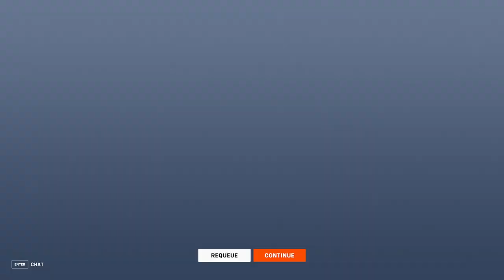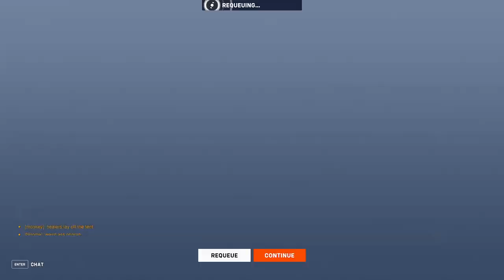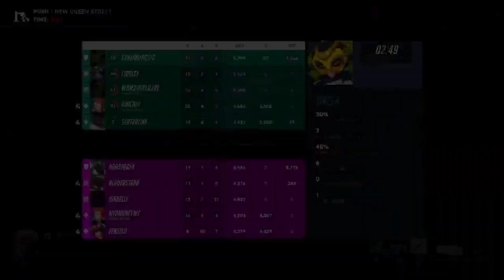Proof that what's seen on stream is normal gameplay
𝐒𝐭𝐚𝐫𝐭 𝐲𝐨𝐮𝐫 𝐝𝐚𝐲 𝐰𝐢𝐭𝐡 𝐚 𝐝𝐨𝐬𝐞 𝐨𝐟 𝐞𝐱𝐜𝐢𝐭𝐞𝐦𝐞𝐧𝐭 𝐚𝐧𝐝 𝐞𝐧𝐭𝐞𝐫𝐭𝐚𝐢𝐧𝐦𝐞𝐧𝐭 𝐚𝐬 𝐰𝐞 𝐛𝐫𝐢𝐧𝐠 𝐲𝐨𝐮 "𝐆𝐨𝐨𝐝 𝐌𝐨𝐫𝐧𝐢𝐧𝐠 𝐆𝐚𝐦𝐢𝐧𝐠" - 𝐚 𝐜𝐚𝐩𝐭𝐢𝐯𝐚𝐭𝐢𝐧𝐠 𝐬𝐞𝐫𝐢𝐞𝐬 𝐨𝐟 𝐥𝐢𝐯𝐞 𝐬𝐭𝐫𝐞𝐚𝐦𝐢𝐧𝐠 𝐯𝐢𝐝𝐞𝐨 𝐠𝐚𝐦𝐞𝐬. 𝐉𝐨𝐢𝐧 𝐮𝐬 𝐛𝐫𝐢𝐠𝐡𝐭 𝐚𝐧𝐝 𝐞𝐚𝐫𝐥𝐲 𝐢𝐧 𝐭𝐡𝐞 𝐦𝐨𝐫𝐧𝐢𝐧𝐠 𝐟𝐨𝐫 𝐭𝐡𝐫𝐢𝐥𝐥𝐢𝐧𝐠 𝐠𝐚𝐦𝐢𝐧𝐠 𝐬𝐞𝐬𝐬𝐢𝐨𝐧𝐬 𝐭𝐡𝐚𝐭 𝐰𝐢𝐥𝐥 𝐤𝐢𝐜𝐤𝐬𝐭𝐚𝐫𝐭 𝐲𝐨𝐮𝐫 𝐝𝐚𝐲 𝐰𝐢𝐭𝐡 𝐚 𝐛𝐮𝐫𝐬𝐭 𝐨𝐟 𝐚𝐝𝐫𝐞𝐧𝐚𝐥𝐢𝐧𝐞. 𝐖𝐢𝐭𝐡 𝐞𝐚𝐜𝐡 𝐬𝐭𝐫𝐞𝐚𝐦𝐢𝐧𝐠 𝐬𝐞𝐬𝐬𝐢𝐨𝐧 𝐥𝐚𝐬𝐭𝐢𝐧𝐠 𝟐-𝟑 𝐡𝐨𝐮𝐫𝐬, 𝐰𝐞'𝐥𝐥 𝐢𝐦𝐦𝐞𝐫𝐬𝐞 𝐨𝐮𝐫𝐬𝐞𝐥𝐯𝐞𝐬 𝐢𝐧 𝐭𝐡𝐞 𝐯𝐢𝐫𝐭𝐮𝐚𝐥 𝐰𝐨𝐫𝐥𝐝, 𝐩𝐫𝐞𝐩𝐚𝐫𝐢𝐧𝐠 𝐨𝐮𝐫𝐬𝐞𝐥𝐯𝐞𝐬 𝐟𝐨𝐫 𝐭𝐡𝐞 𝐚𝐝𝐯𝐞𝐧𝐭𝐮𝐫𝐞𝐬 𝐭𝐡𝐚𝐭 𝐥𝐢𝐞 𝐚𝐡𝐞𝐚𝐝. 𝐃𝐨𝐧'𝐭 𝐦𝐢𝐬𝐬 𝐨𝐮𝐭 𝐨𝐧 𝐭𝐡𝐢𝐬 𝐢𝐧𝐯𝐢𝐠𝐨𝐫𝐚𝐭𝐢𝐧𝐠 𝐞𝐱𝐩𝐞𝐫𝐢𝐞𝐧𝐜𝐞 𝐭𝐡𝐚𝐭 𝐜𝐨𝐦𝐛𝐢𝐧𝐞𝐬 𝐭𝐡𝐞 𝐣𝐨𝐲 𝐨𝐟 𝐠𝐚𝐦𝐢𝐧𝐠 𝐰𝐢𝐭𝐡 𝐭𝐡𝐞 𝐟𝐫𝐞𝐬𝐡𝐧𝐞𝐬𝐬 𝐨𝐟 𝐚 𝐧𝐞𝐰 𝐝𝐚𝐲.

🎙️𝙋𝙤𝙙𝙘𝙖𝙨𝙩🎙️
Check out the gamer's podcast that myself & fellow streamer, Rahgel, host twice a month called 2Guys1Gamepad. We drop an audio version & video version of the podcast.

𝘼𝙪𝙙𝙞𝙤: Found on iTunes, Spotify, Amazon, Pandora, fmRadio & so many more places!

Start living a better live with less stress, aches, pains, anxiety, fatigue and more!